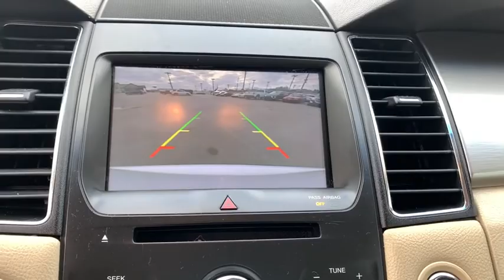2015 Ford Taurus Knoxville, Powell, Maryville, Oak Ridge, Alcoa, TN M3562A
Used 2015 Ford Taurus available in Knoxville, Tennessee. Servicing the Powell, Maryville, Oak Ridge, Alcoa, TN area.

The rear parking assist technology on this large car will put you at ease when reversing.  The system alerts you as you get closer to an obstruction. Protect this unit from unwanted accidents with a cutting edge backup camera system. This vehicle has a 3.5 liter V6 Cylinder Engine high output engine. Front wheel drive on this Ford Taurus gives you better traction and better fuel economy. This unit can run on either gasoline or E85 fuel. Anti-lock brakes are standard on it. This large car features cruise control for long trips. This unit has an adjustable telescoping wheel that allows you to achieve a perfect fit for your driving comfort. Relax on the road in this the Ford Taurus.  This large car is great for more passenger room and comfort.  The luggage space is sure to fit all your bags.
Engine: 3.5L Ti-VCT V6 (FFV);  Flexible Fuel Vehicle (FFV) system is standard equipment for vehicles w/the 3.5L Ti-VCT V6 engine shipped to Federal Emissions States or Cross Border State dealers and is only available w/a Federal emissions system; (FFV system not available w/code 422 and requires code 936 or 423 if applicable for California Emissions State dealer destinations); Cross border states include AZ; DC; ID; NH; NV; OH; VA; WV Not Standard Equipment in CA Emissions States.,Front-Wheel Drive,2.77 Axle Ratio,72-Amp/Hr 650CCA Maintenance-Free Battery w/Run Down Protection,Gas-Pressurized Shock Absorbers,Front And Rear Anti-Roll Bars,Electric Power-Assist Speed-Sensing Steering,19 Gal. Fuel Tank,Quasi-Dual Stainless Steel Exhaust w/Chrome Tailpipe Finisher,Strut Front Suspension w/Coil Springs,Multi-Link Rear Suspension w/Coil Springs,4-Wheel Disc Brakes w/4-Wheel ABS; Front Vented Discs and Brake Assist,Brake Actuated Limited Slip Differential,Aluminum Spare Wheel,Compact Spare Tire Mounted Inside Under Cargo,Clearcoat Paint,Body-Colored Front Bumper,Body-Colored Rear Bumper w/Black Rub Strip/Fascia Accent,Chrome Side Windows Trim and Black Front Windshield Trim,Body-Colored Door Handles,Body-Colored Power Heated Side Mirrors w/Convex Spotter and Manual Folding,Fixed Rear Window w/Defroster,Light Tinted Glass,Speed Sensitive Variable Intermittent Wipers,Front Windshield;  Sun Visor Strip,Fully Galvanized Steel Panels,Chrome Grille,Trunk Rear Cargo Access,Fully Automatic Projector Beam Halogen Headlamps w/Delay-Off,Perimeter/Approach Lights,LED Brakelights,Laminated Glass,Radio w/Seek-Scan; Clock; Speed Compensated Volume Control; Steering Wheel Controls and Radio Data System,Window Grid Antenna,Driver Seat,Passenger Seat,60-40 Folding Bench Front Facing Fold Forward Seatback Rear Seat,Manual Tilt/Telescoping Steering Column,Selective Service Internet Access,Leather/Metal-Look Steering Wheel,Front Cupholder,Rear Cupholder,Compass,Keypad,Remote Releases -Inc: Power Cargo Access,Cruise Control w/Steering Wheel Controls,HVAC;  Underseat Ducts and Console Ducts,Dual Zone Front Automatic Air Conditioning,Illuminated Locking Glove Box,Driver Foot Rest,Interior Trim;  Metal-Look Instrument Panel Insert; Metal-Look Door Panel Insert and Chrome Interior Accents,Full Cloth Headliner,Cloth Door Trim Insert,Leather/Chrome Gear Shifter Material,Driver And Passenger Visor Vanity Mirrors w/Driver And Passenger Illumination,Day-Night Auto-Dimming Rearview Mirror,Full Floor Console w/Covered Storage; Mini Overhead Console w/Storage and 3 12V DC Power Outlets,Front And Rear Map Lights,Fade-To-Off Interior Lighting,Carpet Floor Trim and Carpet Trunk Lid/Rear Cargo Door Trim,Cargo Space Lights,FOB Controls;  Cargo Access and Remote Engine Start,Driver / Passenger And Rear Door Bins,Delayed Accessory Power,Systems Monitor,Analog Display,Outside Temp Gauge,Seats w/Cloth Back Material,Manual w/Tilt Front Head Restraints and Fixed Rear Head Restraints,Front Center Armrest and Rear Center Armrest,2 Seatback Storage Pockets,Securilock Anti-Theft Ignition (pats) Engine Immobilizer,Perimeter Alarm,3 12V DC Power Outlets,Air Filtration,Side Impact Beams,Dual Stage Driver And Passenger Seat-Mounted Side Airbags,Rear Parking Sensors,Low Tire Pressure Warning,Dual Stage Driver And Passenger Front Airbags,Safety Canopy System Curtain 1st And 2nd Row Airbags,Airbag Occupancy Sensor,Mykey System;  Top Speed Limiter; Audio Volume Limiter; Early Low Fuel Warning; Programmable Sound Chimes and Beltminde